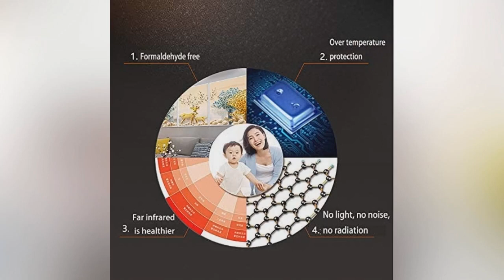OHHCO Ahorro e Impermeable Calentador de Pared Calentador rápido Calentador eléctrico Energía Mural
Haga clic en el enlace a continuación en la descripción para saber más
- OHHCO Ahorro e Impermeable Calentador de Pared Calentador rápido Calentador eléctrico Energía Mural para Sala de Estar Casa de Dormitorio 800W,G
Caracteristicas:
♨ tamaño del producto 120 cm * 68cm * 2.5 cm✔  método de calefacción: calefacción de cristal de carbono infrarrojo lejano. Power: 800W ..

♨ Diseño anti-scald del panel El calentador de cristal de carbono hace que el calentamiento saludable sin la espera✔  el calor del panel de carbono✔  el calor rápido del tapón no consume oxígeno✔  también la disipación de calor neumática.

♨ Calefacción saludable Las madres y los bebés son la primera opción para los bienes✔  opacos y secos✔  soleados✔  cálidos y cómodos. Gracias al principio de convección✔  toda la casa se calienta rápidamente en tres dimensiones.

♨ Uso repetido Evite hornear la superficie de la pared amarilla✔  el panel de aislamiento térmico de alta eficiencia en la parte posterior✔  la superficie de la pared amarilla evita la cocción y el doble elemento de calefacción rápidamente ...

♨ Adecuado para todo tipo de superficie de pared de material superficie de pared roja✔  superficie de la pared de lima✔  material especial✔  superficie de pared de papel tapiz. Seguridad y alta calidad: el panel no está cargado✔  impermeable✔  no es retardante de llama✔  marco de aluminio.

Gracias por mirar, me gusta, compartir y comentar para obtener más actualizaciones

Como Asociado de Amazon, gano con las compras que califican. Gracias por tu apoyo.